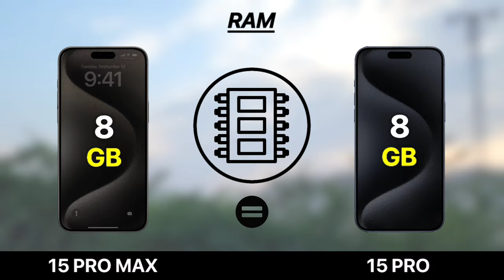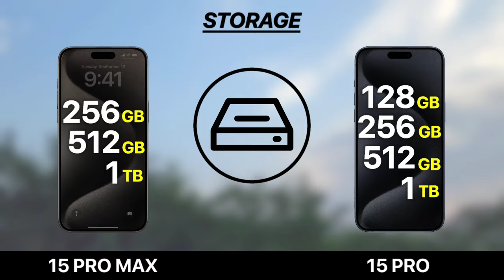iPhone 15 Pro VS iPhone 15 Pro Max